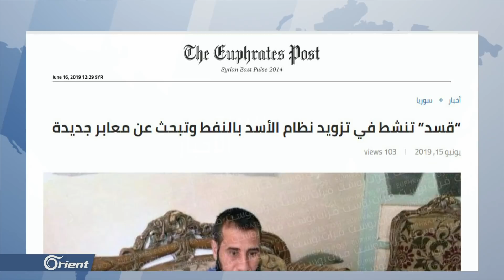ميليشيا أسد تسعى لعقد صفقة مع"قسد" لاستجرار النفط - سوريا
((قالت مصادر إخبارية بأن عناصر من ميليشيا أسد عقدت اجتماعا مع عناصر من ميليشيا قسد في بلدة ذيبان الواقعة تحت سيطرة الأخيرة، بهدف فتح خط نقل جديد للنفط الخام من شرق دير الزور باتجاه مناطق استيلاء الميليشيا الطائفية
التقرير: قصي أسعد ))